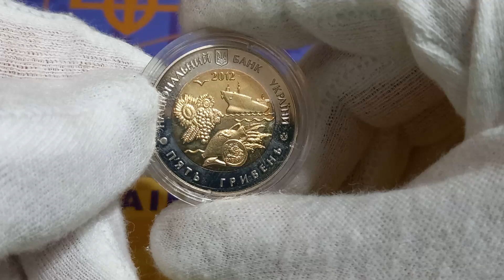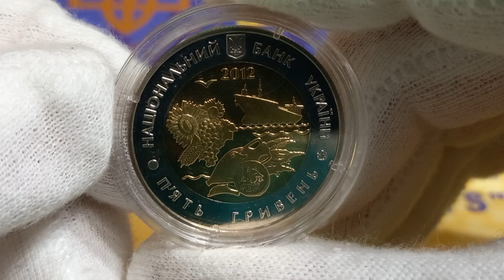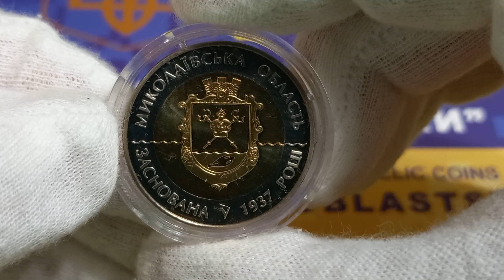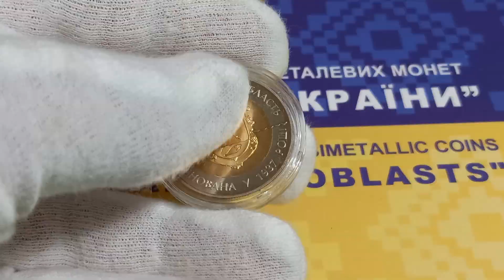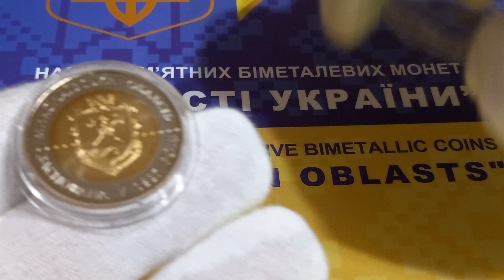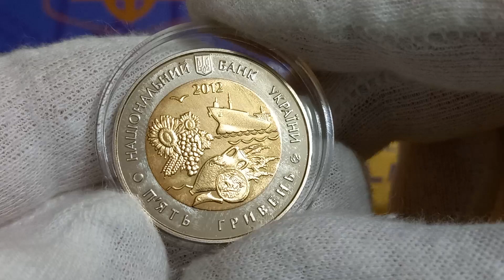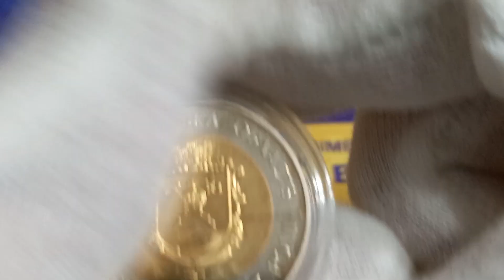5 гривень 2012 рік 75 років Миколаївській області. 75 Years Mykolaiv Oblast 5 hryvnias Ukraine.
5 гривень 2012 рік 75 років Миколаївській області. 75 Years Mykolaiv Oblast 5 hryvnias Ukraine.

Присвячена краю корабелів, машинобудівників і хліборобів, розташованому в степовій зоні на півдні України - у басейні нижньої течії Південного Бугу. Основа економічного потенціалу Миколаївщини - енергетика і суднобудування, агропромисловість.

На аверсі монети розміщено: угорі малий Державний Герб України, під яким рік карбування монети - 2012, по колу написи: НАЦІОНАЛЬНИЙ БАНК УКРАЇНИ (угорі), П`ЯТЬ ГРИВЕНЬ (унизу), у центрі зображено композицію - судно, амфору та античну монету, букет із соняшників, винограду та пшеничних колосків, праворуч - логотип Монетного двору Національного банку України.
На реверсі монети зображено герб області та по колу розміщено написи: МИКОЛАЇВСЬКА ОБЛАСТЬ (угорі), ЗАСНОВАНА У 1937 РОЦІ (унизу).

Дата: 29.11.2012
Номінал:  гривень
Метал: біметалеві (недорог.)
Маса: 9.4 г.
Діаметр: 28 мм.
Тираж: 15 000 шт.

The coin is dedicated to the land of shipbuilders, mechanicians and grain-growers situated in the steppe zone in the south of Ukraine, within the lower-Southern-Buh-river basin. The economic potential of the Mykolaiv Oblast is based on power generation, shipbuilding and agro-industry.

Obverse: there is an image of the Small Coat of Arms of Ukraine, above, and the coin issue year - 2012 thereunder; there are the following circumferential legends: НАЦІОНАЛЬНИЙ БАНК УКРАЇНИ (National Bank of Ukraine) (above) and П`ЯТЬ ГРИВЕНЬ (five hryvnias) (below); in the center there is a composition consisting of a ship, an amphora, an ancient coin and a bunch of sunflowers, grapes and ears of wheat; to the right of the bunch there is the logo of the Mint of the National Bank of Ukraine.
Reverse: there is an image of the oblast`s coat of arms and the following circumferential legends: МИКОЛАЇВСЬКА ОБЛАСТЬ (Mykolaiv oblast) (above), ЗАСНОВАНА У 1937 РОЦІ (created in 1937) (below).

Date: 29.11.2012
Denomination: UAH
Metal: bimetallic (inexpensive)
Weight: 9.4 g.
Diameter: 28 mm.
Circulation: 15,000 pcs.